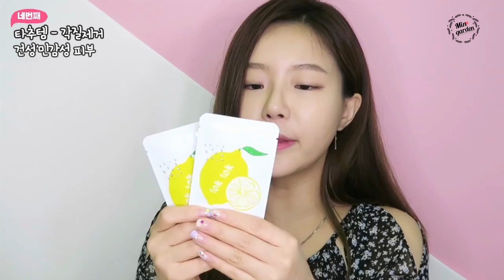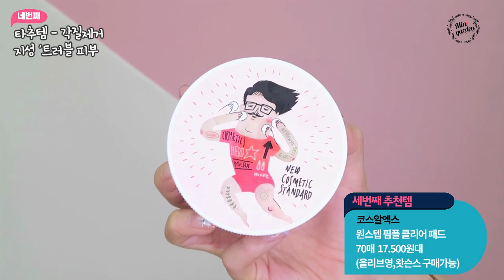[타.추.템] 피부문제의 원인! 피부타입별 각질제거 추천템 Skin exfoliation -민가든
롸잇놔우!!

많은제품이 아닌 , 알짜베기 제품을 활용하는
뷰티 튜토리얼을 만들고 있습니다.

안뇽 ! 안뇽
오늘도 어김없이 찾아온 민가든이에요.

토요일은 영상 올리는 날!

피부의 불만 80%가 각질층의 문제에서 오시는거 아셨나요 ?
요즘 따라 피부가 칙칙하고, 화장도 안받고 !!

그러신분들은 오늘 영상 주목해주세요.

건성 - 민감성 피부타입 추천템
지성 - 트러블성 피부타입 추천템으로
나눠봤습니다.

1.각질제거의 중요성
2.각질제거의 종류
3.아하 바하가 뭔가요?
4.피부타입별로 각질제거 추천
5.각질제거 후 관리
순입니다 :-)

1. 얼라이브랩 비타민c스파클링
2. 굿앤닥 어성초미스트
3. 코스알엑스 핌플패드
4. 23years old 바데카실

여러분은 평소 어떻게 각질제거를 하셨나요 ?